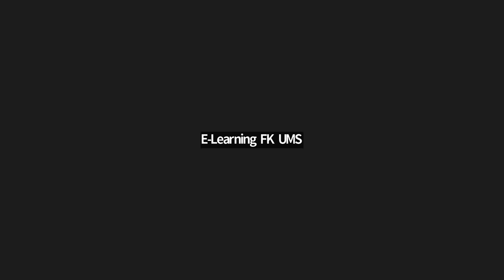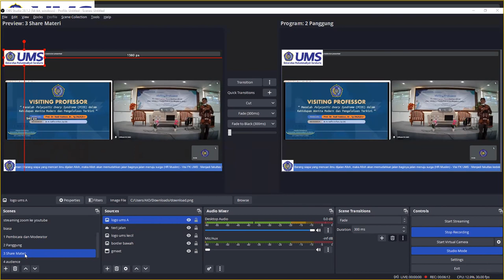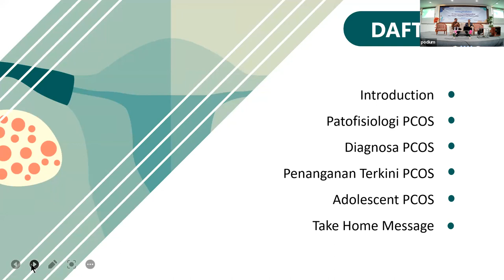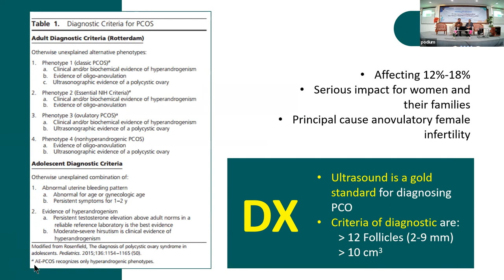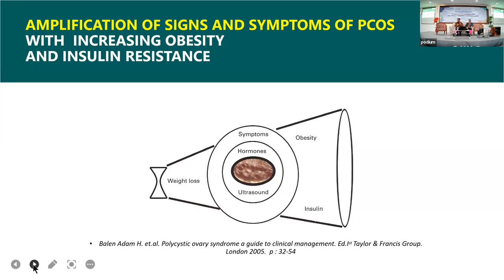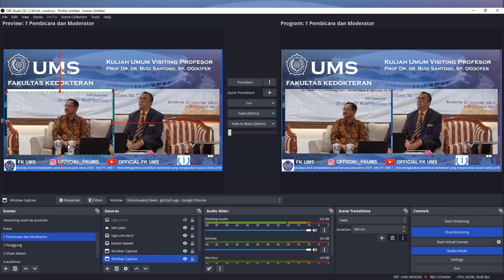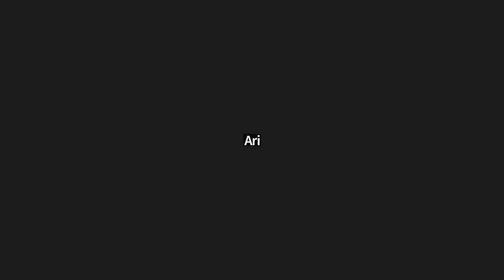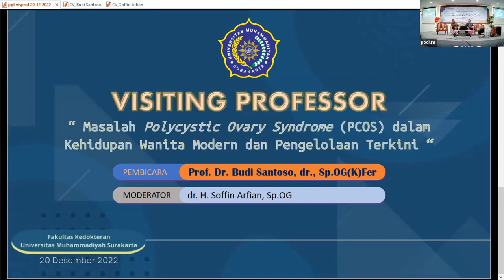Kuliah Umum Visiting Profesor oleh Prof. Dr. dr. Budi Santoso, Sp.OG(K)Fer